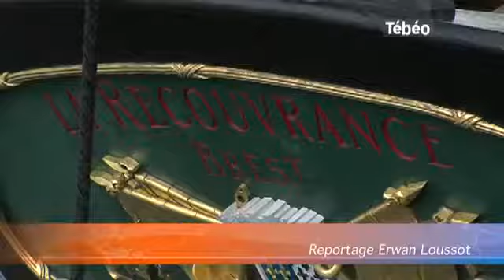La Recouvrance bientôt immatriculée à Marseille ?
Sites webs/blogs, copiez cette vidéo avec le bouton "Intégrer" !
La Recouvrance, la célèbre goélette emblème de Brest pourrait bien être immatriculée à Marseille... Pour exploitation TV, droits réservés, nous contacter